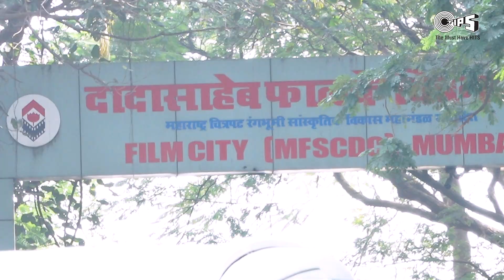Bollywood Wala Dance | Vox Pop | Coming Soon | Tips Official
Taiyyar Rahiye Karne "Bollywood Wala Dance"